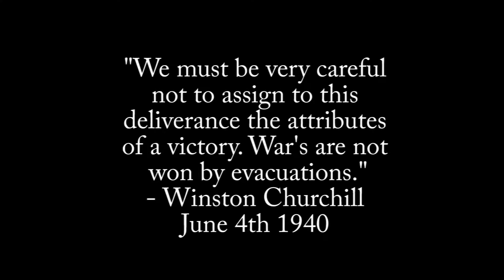A Day In Gaming: Episode 1: Nutella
New series called A Day In Gaming, all it is funny events that has happened while I was playing games. In this first Episode while playing with a group of people in Blitzkrieg Whores server some of the guys trick Bumblebee Tuna into believing a nutella overdose in Canada